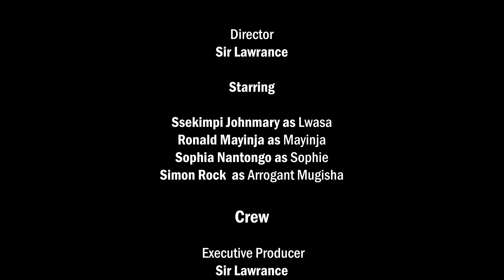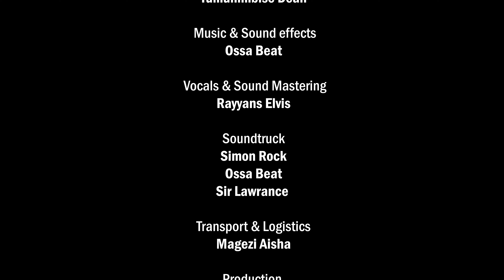Lwasa Atumizza (Lwasa Episode 6)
Please subscribe to Stecia & The House girl Official Youtube channel to get notified when we release new videos, we upload every day time 4:00pm East African time all brought to you by ALMAGIC UGANDA LTD Tel ,Mob 336/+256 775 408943#akalyamagwa#stecia mayanja,ray p#binauganda#skits#comedy#madrat#chico#mc#gettokids#masakakids#sb4media#lwasa#mayinja#trending#viral